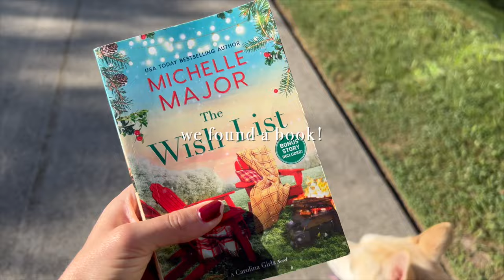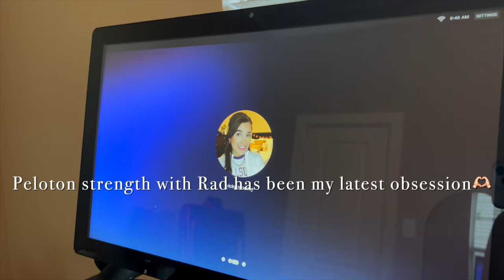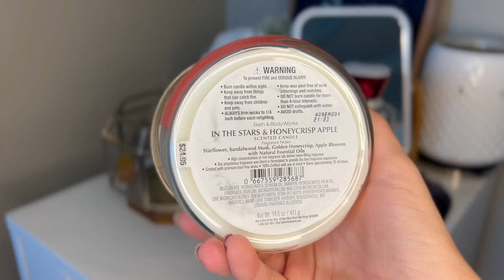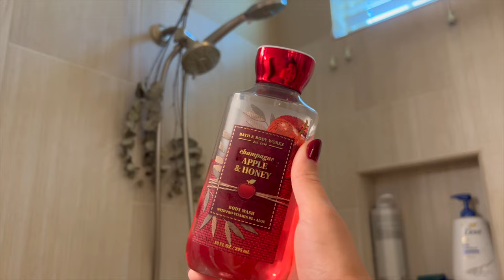FALL MORNING ROUTINE🍁 self care, workout, skincare & makeup routine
Hi everybody! Today I’m bringing you a cozy fall morning routine surrounded by my apple picking princess hygiene routine from my Fall project use it up. Hope you enjoy!
This video is about fall morning routine, self care routine, fall self care, morning routine, hygiene routine

Timestamps:
00:00 Introduction
00:13 Welcome to the morning routine
00:48 Getting ready for a morning walk
02:36 Morning walk
03:15 Chatting about the book we found
04:47 Workout
05:41 Shower Routine
06:40 Chat
08:15 Skincare roitine
11:14 Everyday Makeup routine
14:48 Doing my hair
15:40 Fragrance of the day
16:04 Don't forget to subscribe!